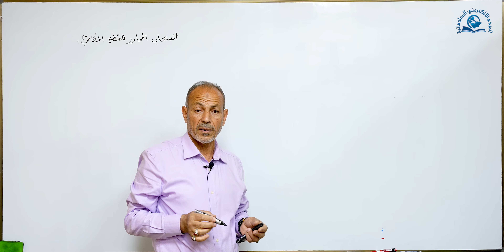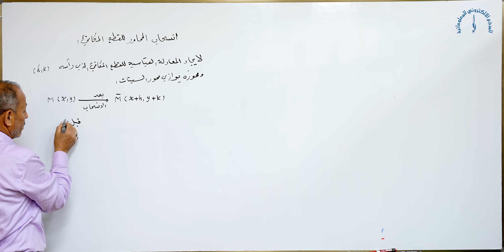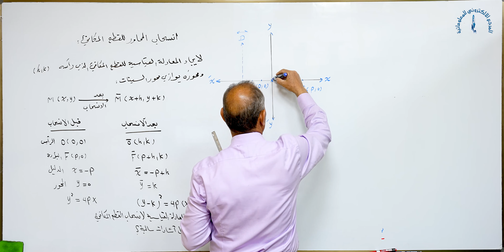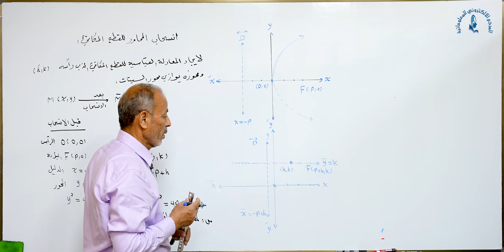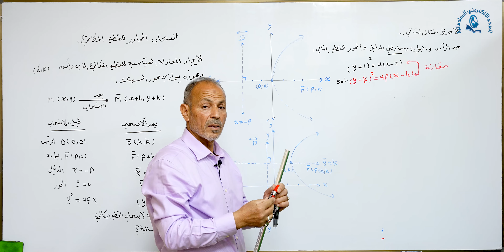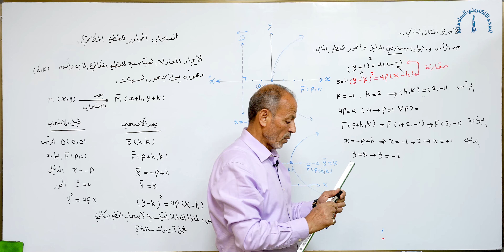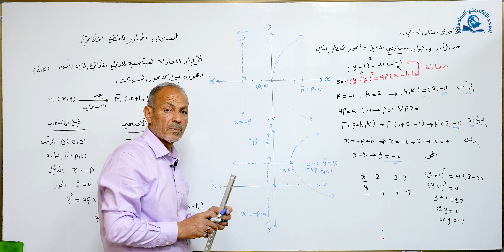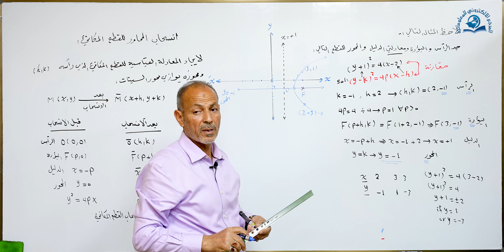مادة الرياضيات للصف السادس الاعدادي : انسحاب المحاور للقطع المكافئ